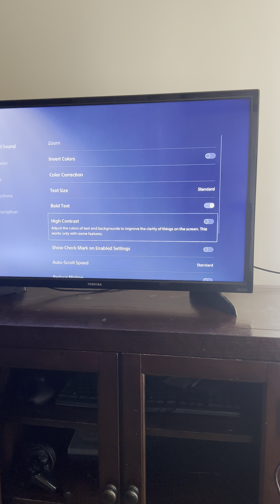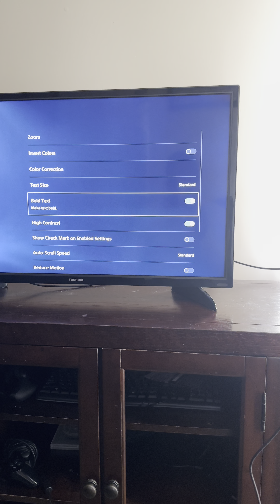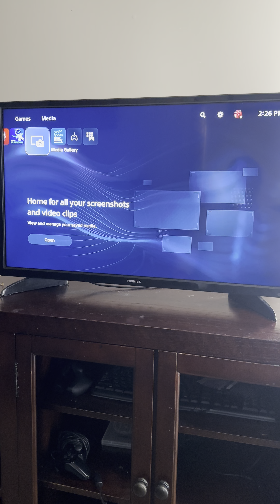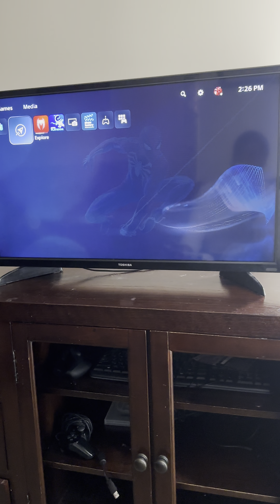Testing the PS5